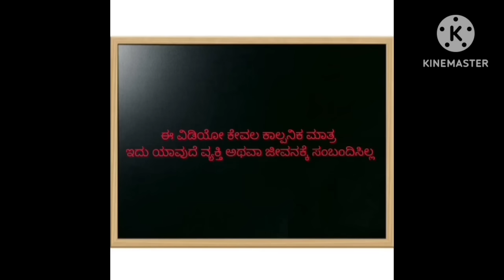ಹಾಡು ಹೇಳೋ ಹಡಿಬಿಟಿ ಸೊಸೆ